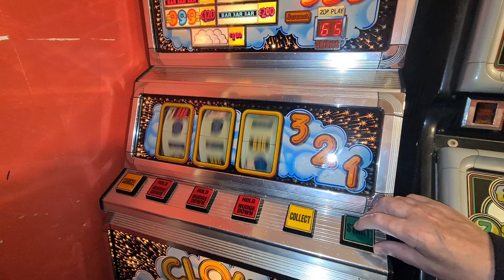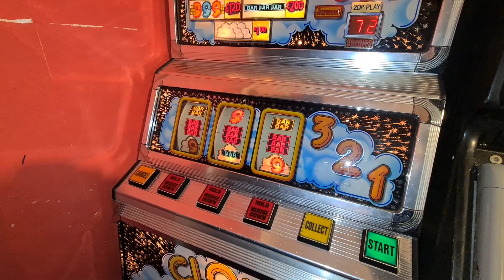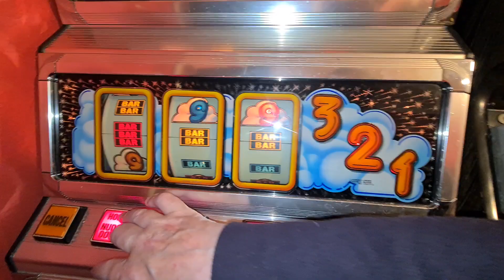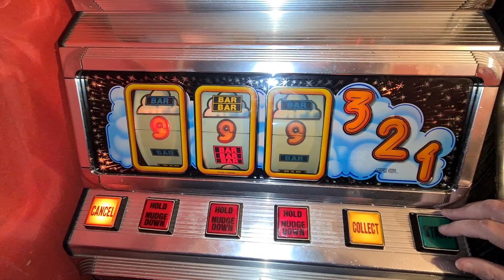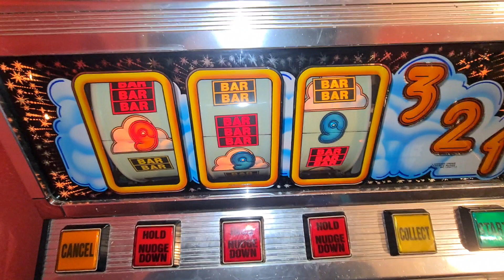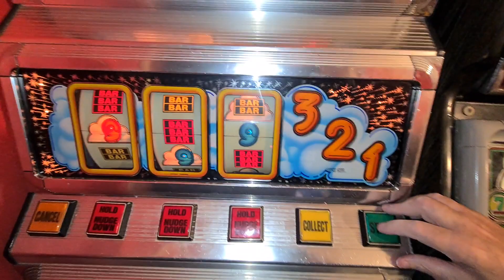Happy session on Cloud 999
Quick blast on this before I get ready for work.Seemed pretty much happy for the video.